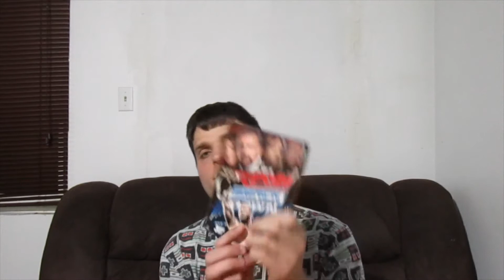match review 5